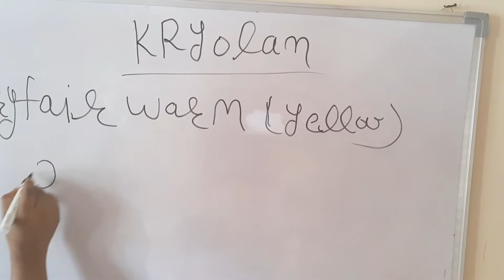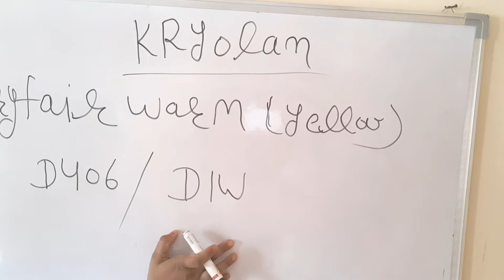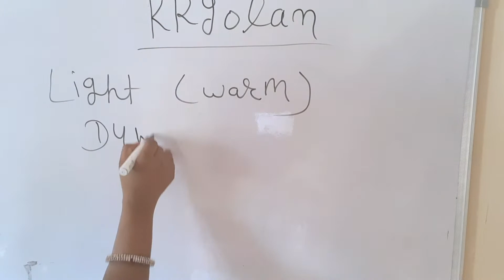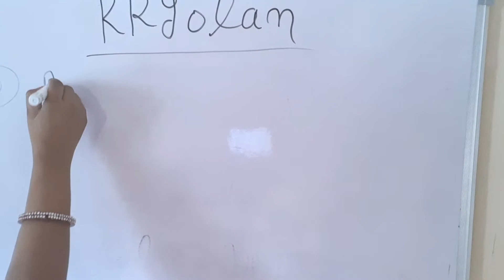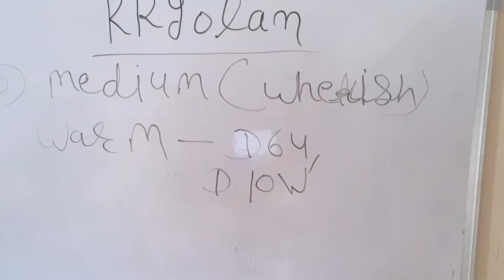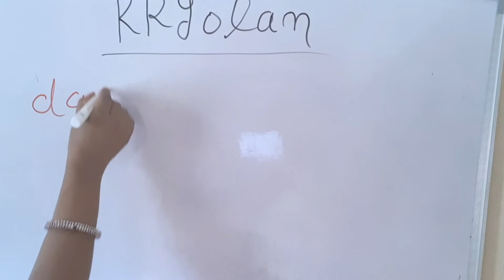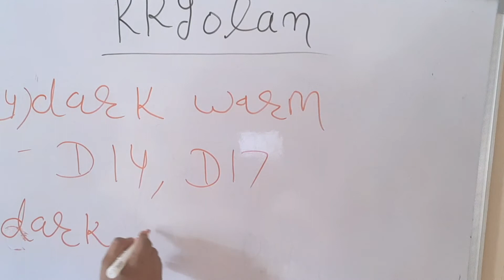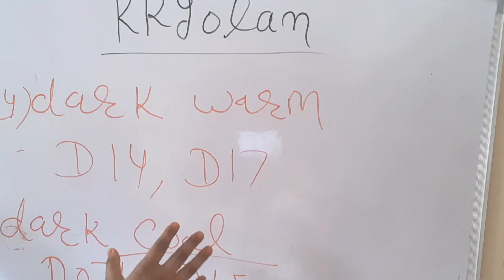kryolan foundation shade guide|kryolan में अंडरटोन के हिसाब से कोनसा शेड खरीदे। cool & warm अंडरटोन।